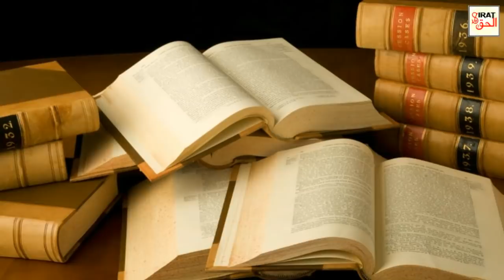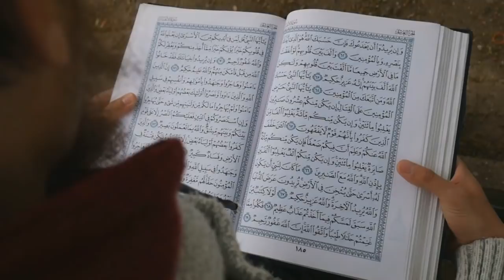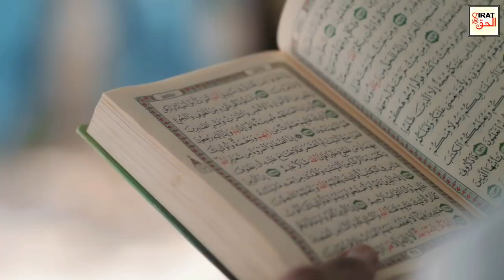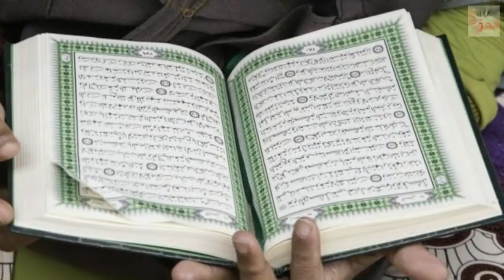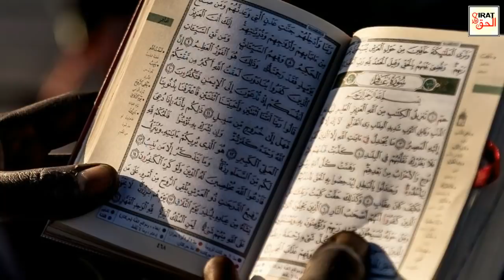India Mein Quran Pak Ka Mojza | Jo Hazaroon Ney Dekha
About this Video:
India Main Mojza''